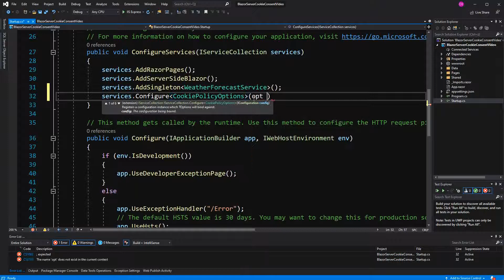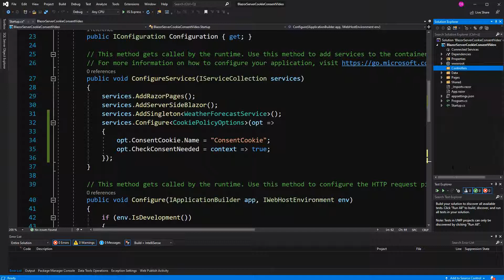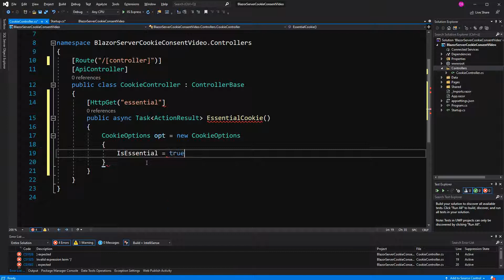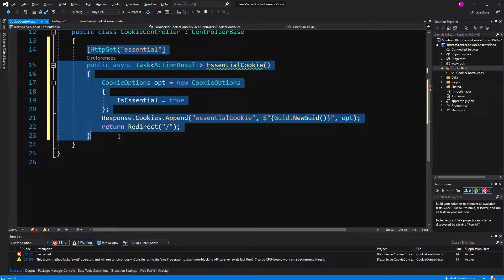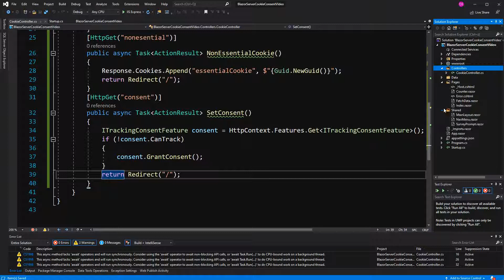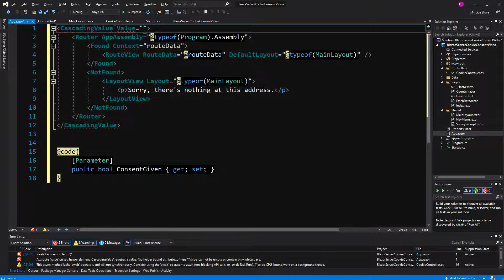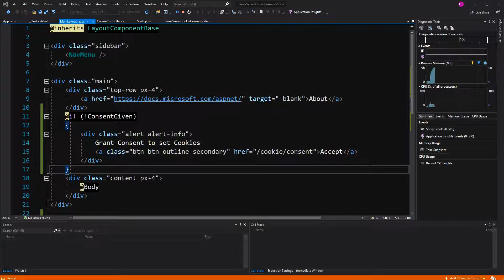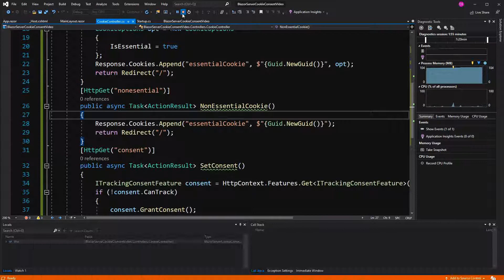Blazor Server GDPR Consent Cookie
In this video I will show how we can build a GDPR compliant Application, by splitting our Cookies in essential and non-essential and creating a consent Cookie when the user has granted us the right. With this consent cookie also non-essential Cookies can be appended to the users response. Creator: David Eggenberger